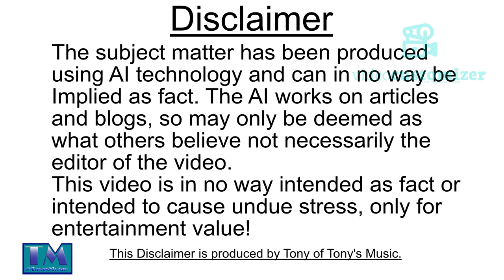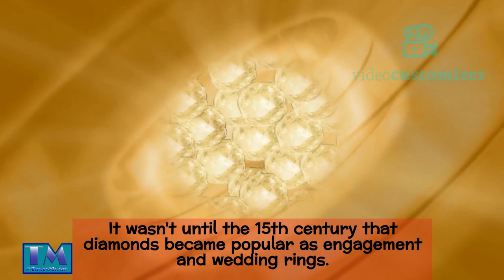The History Of Diamonds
This is number  3 in the series of precious stones telling you the history of diamonds